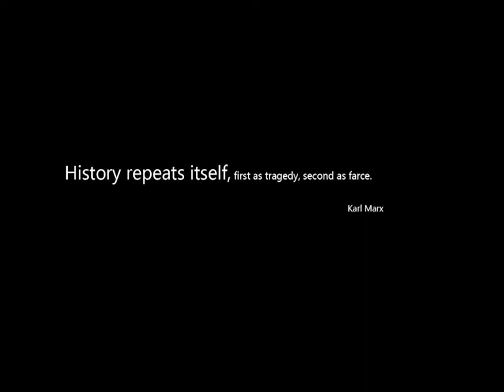DJ Raffi S - The Drop